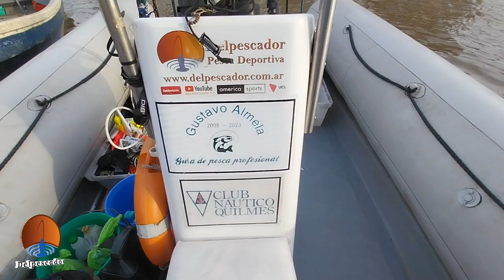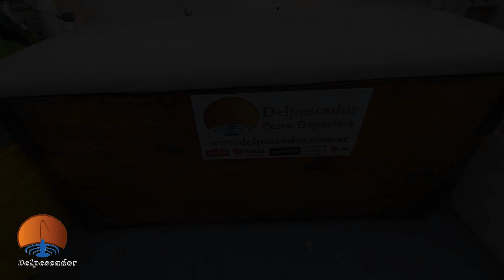TREMENDA PESCA EN QUILMES. GUIA GUSTAVO ALMELA +54 9 11 6398-5996.